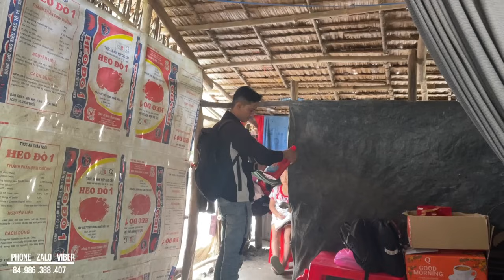Bất ngờ Diệu Lan Xinh Đẹp được MTQ hỗ trợ vốn BÁN VÉ SỐ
Bất Ngờ DIỆU LAN XINH ĐẸP chuẩn bị đi BÁN VÉ SỐ
Hoàng Bảnh đi đến thăm những hoàn cảnh nhằm chia sẻ động viên tinh thần cho những người bất hạnh,kém may may mắn hơn mình,có câu " lá lành đùm lá rách",nhưng HOÀNG BẢNH  KHÔNG PHẢI LÀ NGƯỜI KÊU GỌI QUYÊN GÓP TỪ THIỆN,mà chỉ là nhịp cầu nối nho nhỏ tùy theo duyên của hoàn cảnh đó với người có tấm lòng vàng.PHONE,VIBER,ZALO : + 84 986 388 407
☞ Bản quyền thuộc về Hoàng Bảnh Official ☞ Do not Rep.up